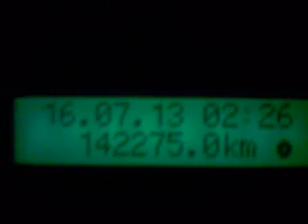ENQUANTO VOCES DORMEM NOS ABASTECEMOS O PAÍS